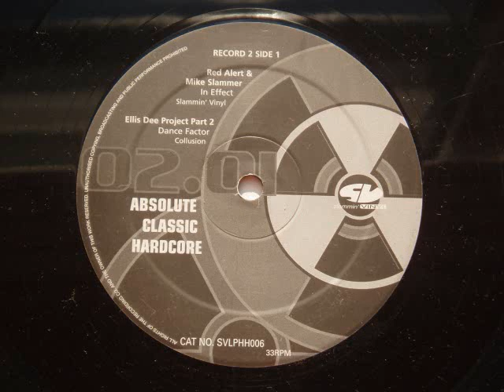red alert & mike slammer ..in effect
a classic choon from me old channel on slammin vinyl & absolute classic hardcore